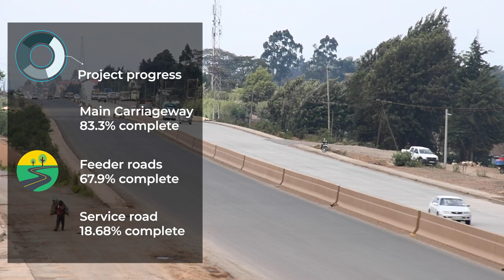JAMES GICHURU - RIRONI PROJECT (PROGRESS UPDATE)